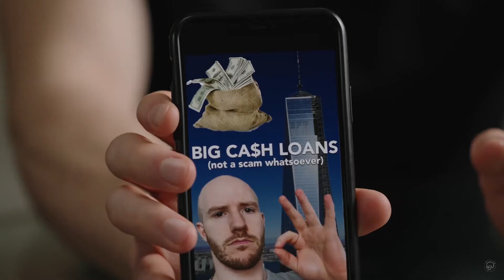How to lose all your friends in life, but I put Disney channel laugh tracks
This bald guy sure is funny.